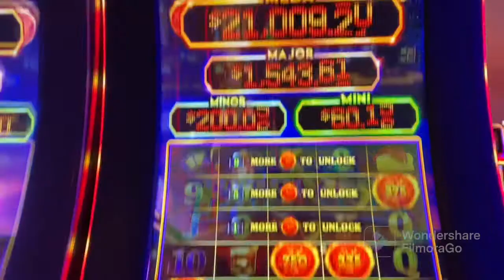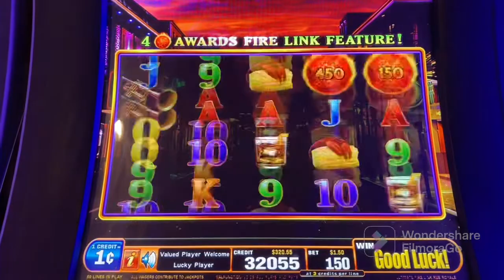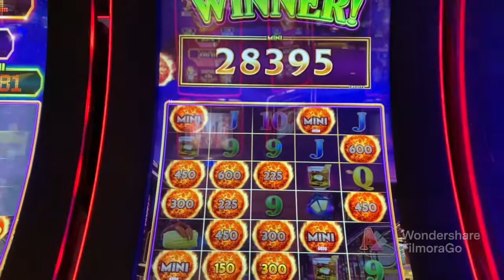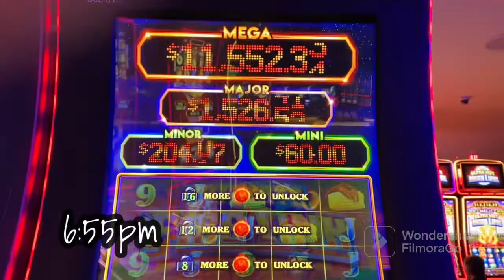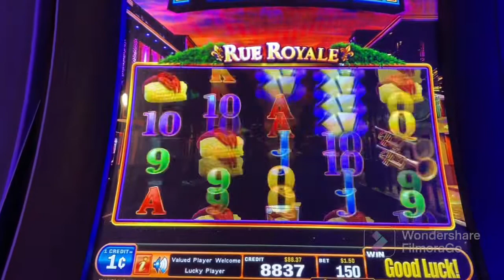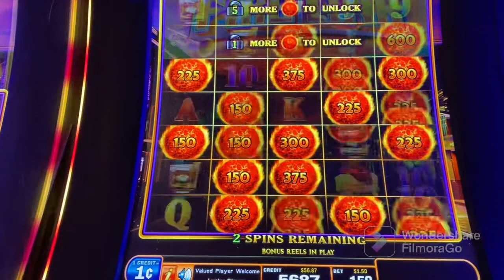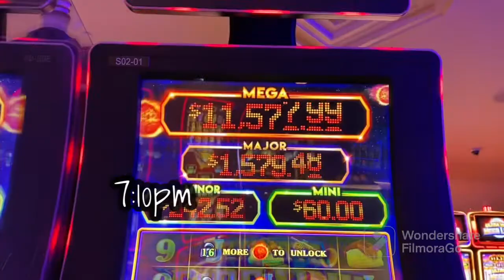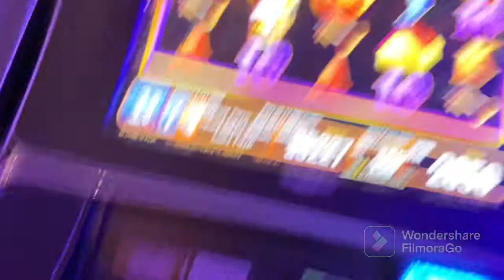Wow!! I got a $150 ball and 4 Minis ☘️ on RueRoyale 🥃 🎺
Nice run on Ultimate Fire Link's Rue Royale. I played 2 machines next to each other on 2 consecutive days and I got Lucky! and on Free play too!